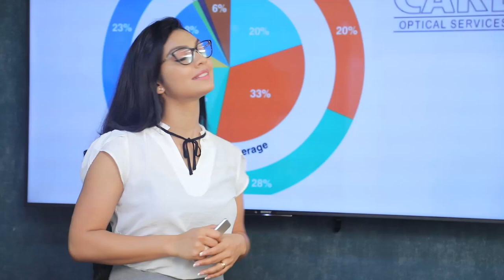බුරුවො දාලා අශ්වයෝ බලාපොරෝත්තු වෙන්න එපා.| Breaking.lk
බුරුවො දාලා අශ්වයෝ බලාපොරෝත්තු වෙන්න එපා.